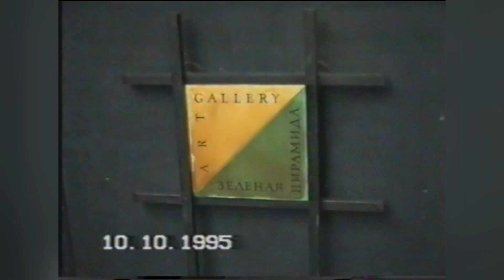Новосибирской картинной галерее "Зеленая пирамида" исполнилось 30 лет! // "Новости 49" 16.11.23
Что такое "Зеленая пирамида" в 90-е годы знала вся творческая интеллигенция Новосибирска. Это была первая негосударственная картинная галерея, которая предоставляла художникам возможность выставить свою картину. Со временем "Зеленая пирамида" стала точкой притяжения творческих людей Новосибирска. 15 ноября исполнилось 30 лет со дня создания галереи. На творческом вечере, посвященном этой дате, побывала наша съемочная группа.